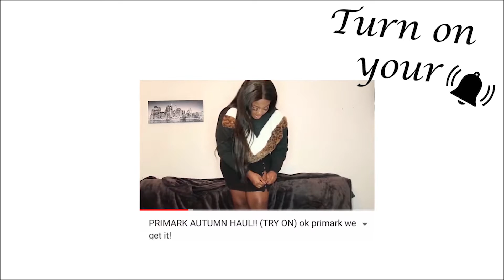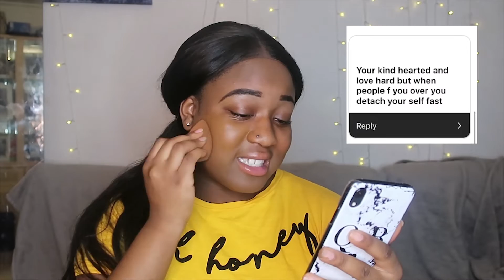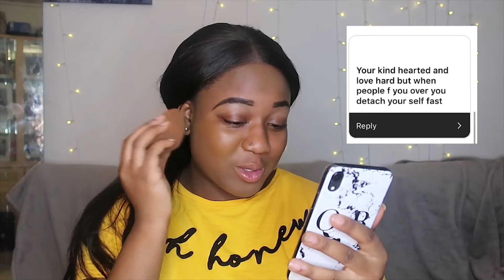ASSUMPTIONS ABOUT ME//YOU GUYS NEED TO CALM DOWN!!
Hey people❤️

You guys didn’t hold back that’s all I’m saying 🤭😂